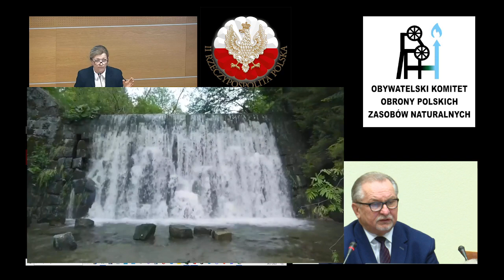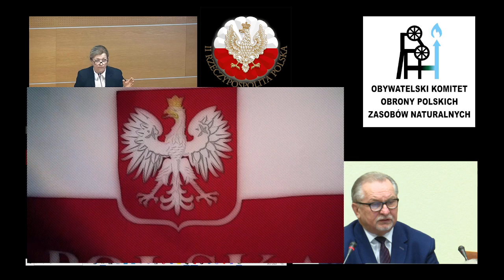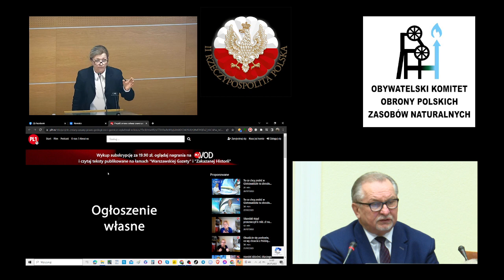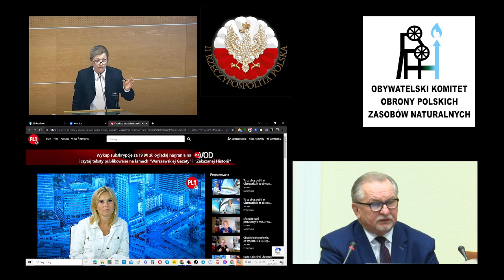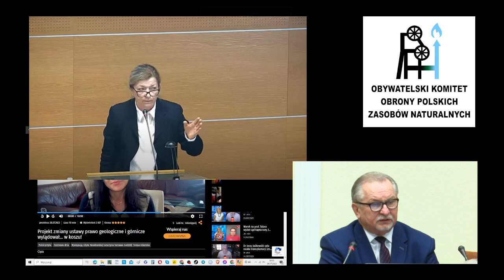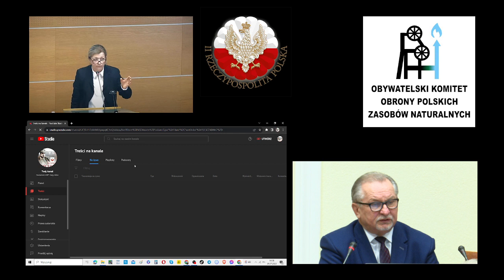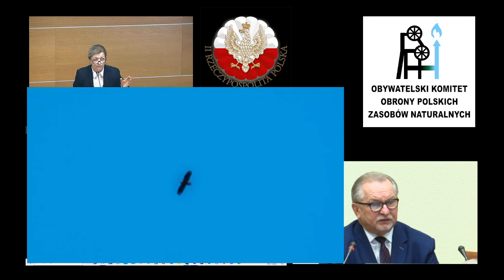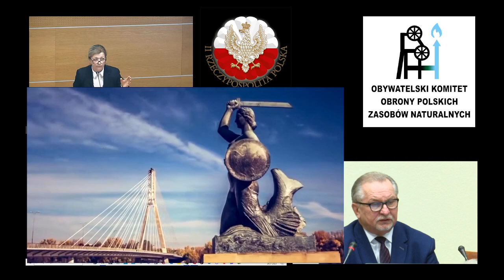Zmiany w prawie górniczym i geologicznym do ........ kosza????